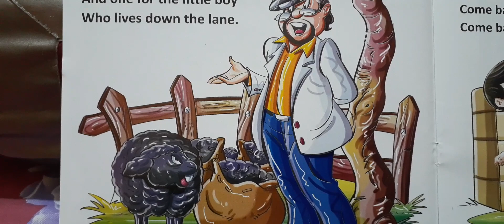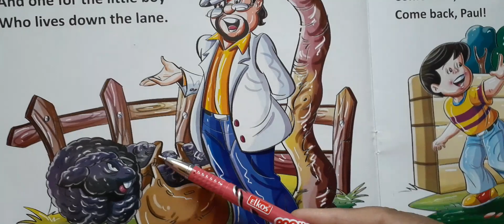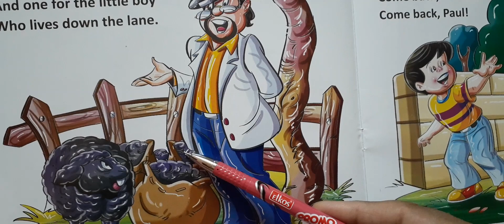Baa ,baa black sheep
Visuals have been used to make the poem interesting to learn.

Links for more videos of Class UKG